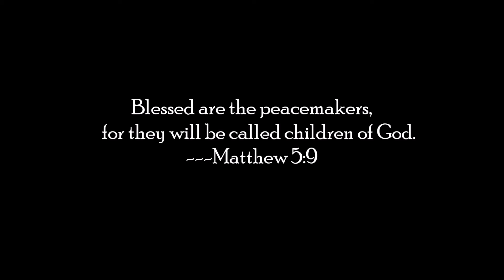cup of coffee 1547---WWI Christmas Truce (*Adult Language)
"Peace on Earth to men of good will."
Amen.

Song Referenced:
Snoopy's Christmas
The Royal Guardsmen - Topic

Reference:
Christmas Truce, World War I
BY Michael Ray | Last Updated: Oct 19, 2021
Britannica.com